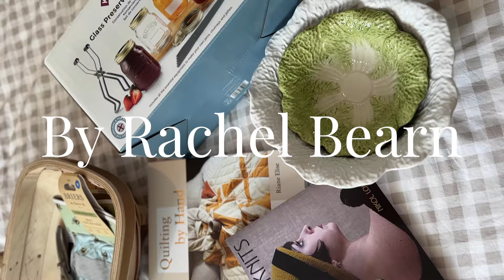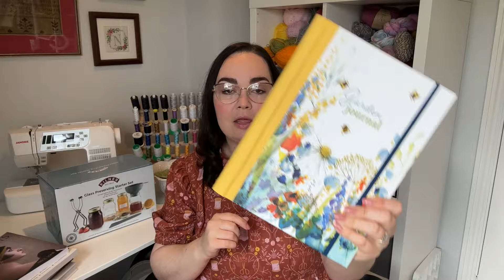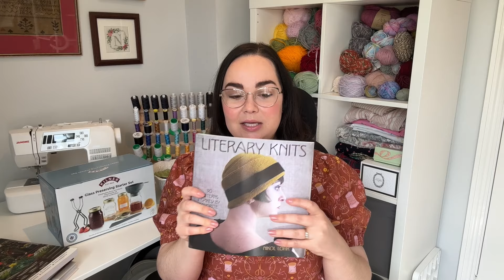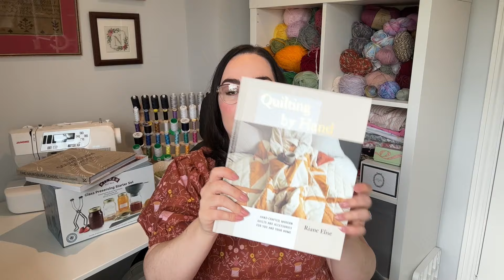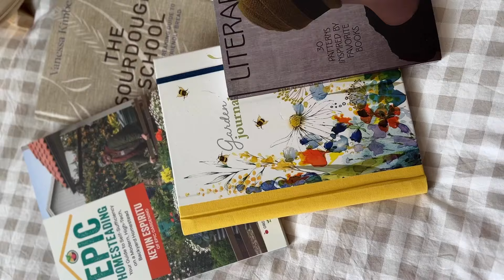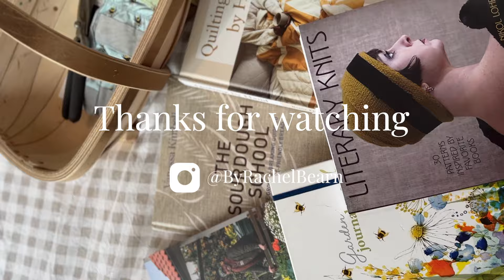What I Got For My 30th Birthday | Living My Best Cottagecore Life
I got the most gorgeous presents for my birthday and I thought you guys might like to see for inspiration for cottagecore gifts for yourself or others!

If you enjoy my content please consider supporting me on my substack where you get weekly posts on living and a handmade, homegrown and slow life.